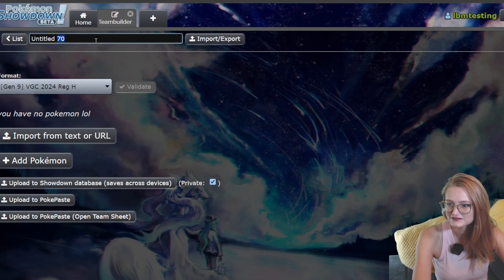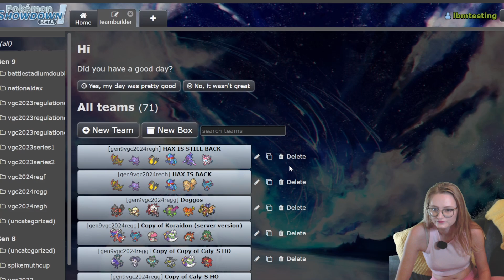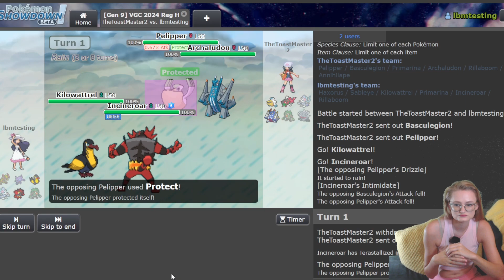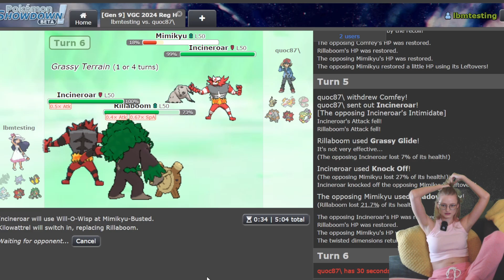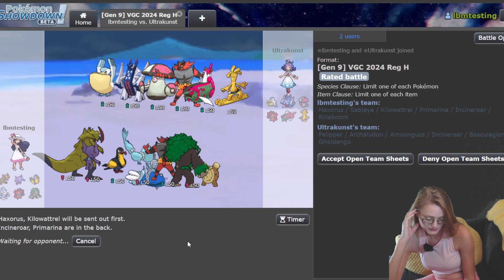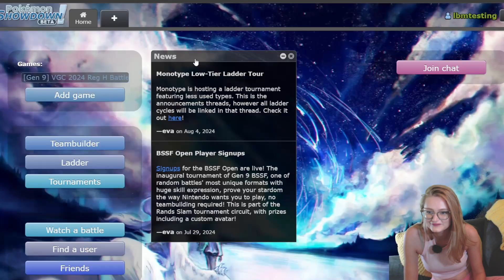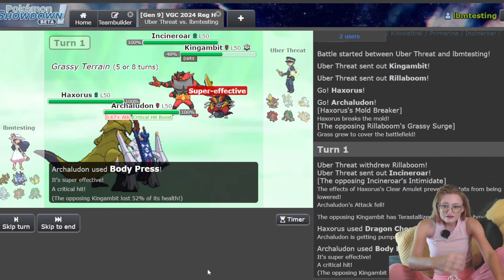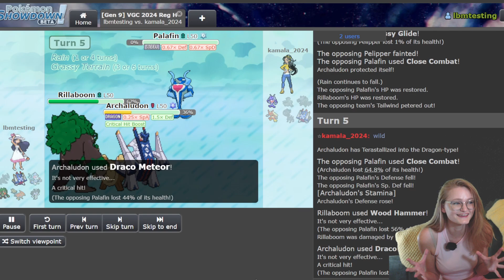The Hax is Back! Teambuild with me for Regulation H in real time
Now that Regulation H is here, let's try to build some teams together and get an idea of how to make Haxorus work for us!

Check me out around the internet!